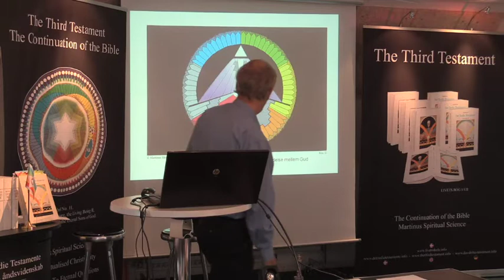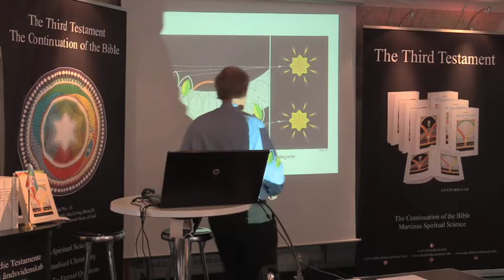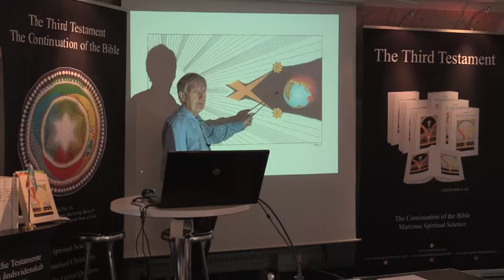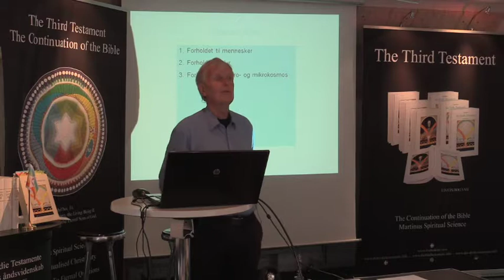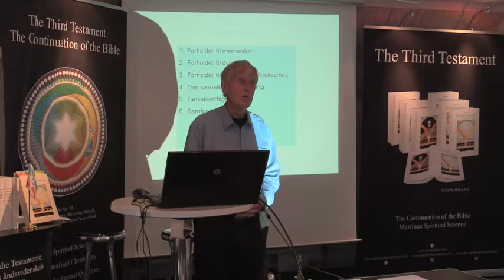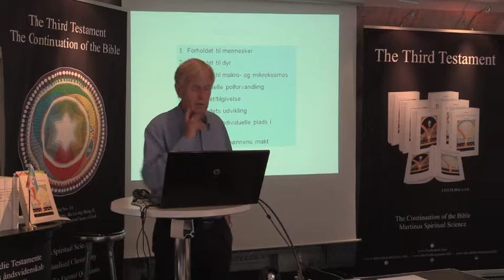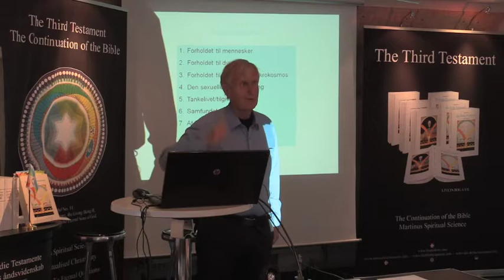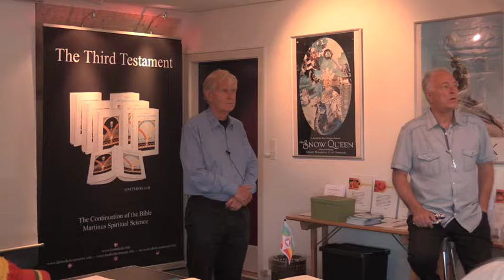At arbejde med sig selv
Foredrag og spørgetid med Ingemar Fridell